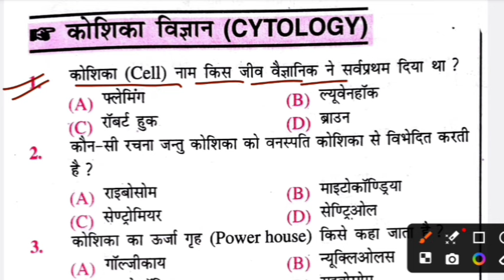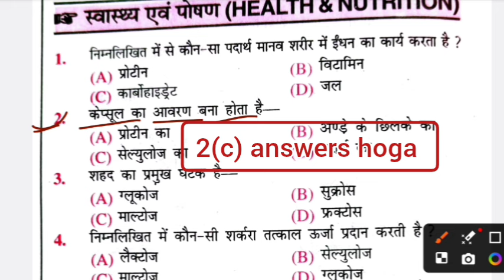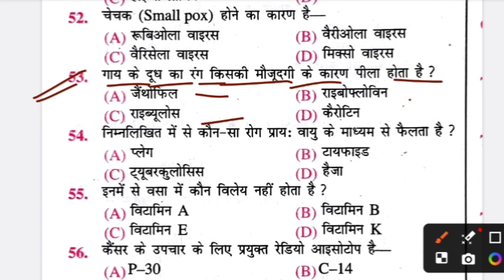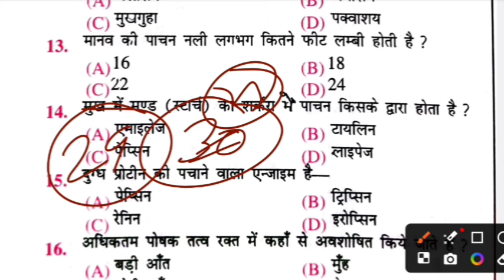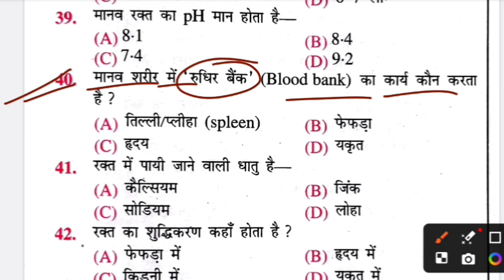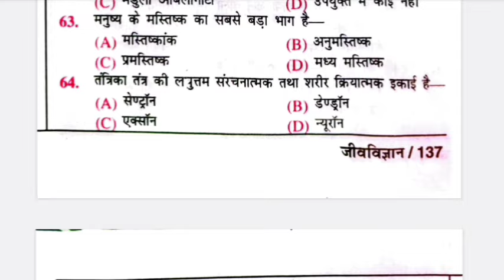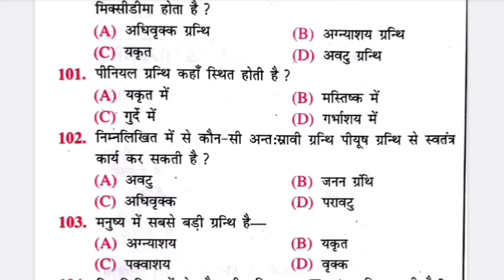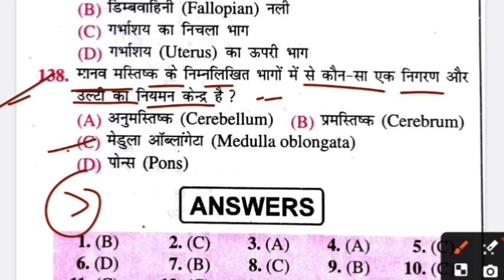biology प्रैक्टिस सेट: कोशिका विज्ञान _ मानव शरीर विज्ञान तक जीव विज्ञान weekly प्रश्न !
History मॉक टेस्ट:-